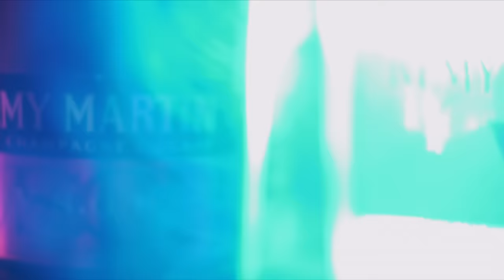Sean Paul - Body (Official Video)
The official video of "Body" by Sean Paul from the album 'Tomahawk Technique'.

Directed by: Antwan Smith